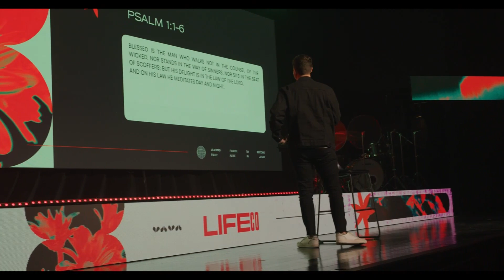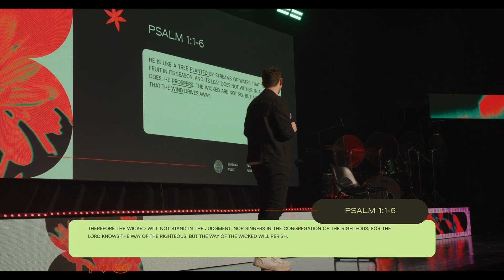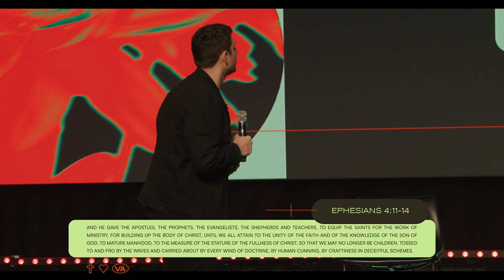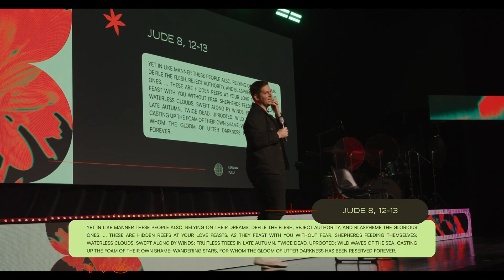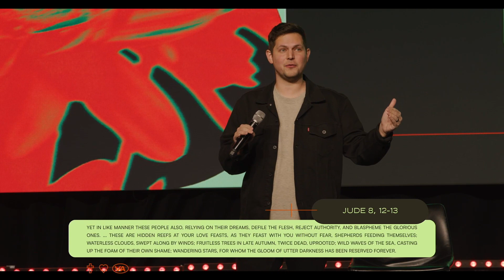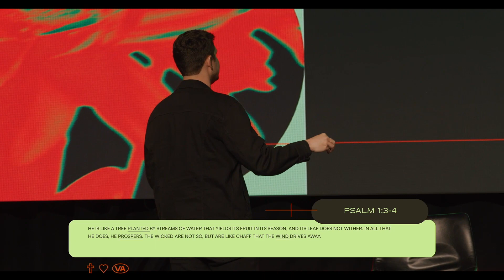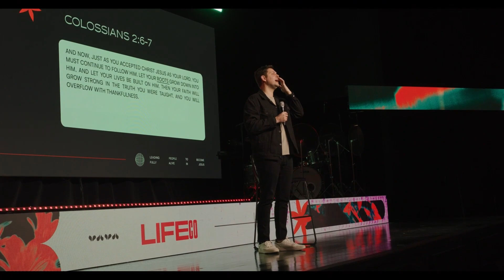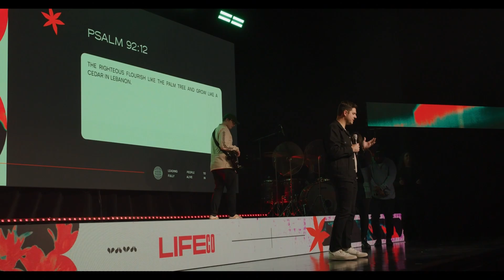PROGRESS — Rooted — Kyle Lacheney